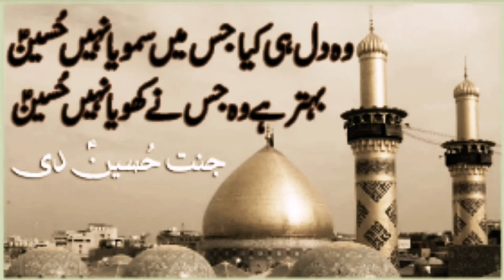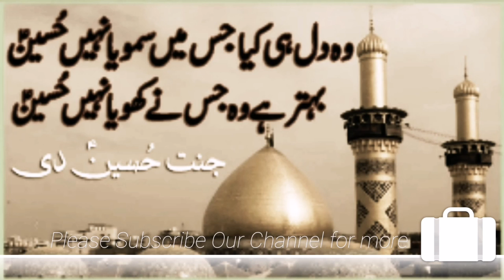Woh Dil He Kya Jis Mein Samoya Ni Hussain || Manqabat e Moula Hussain | Qaseeda || Saifi Naat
Woh Dil He Kya Jis Mein Samoya Ni Hussain || Manqabat e Moula Hussain | Qasida || Saifi Naat | New Naat | Woh dil he kia ha jis mein samoya nahi Hussain | Naat saifi | Just 4 Islam | Noha